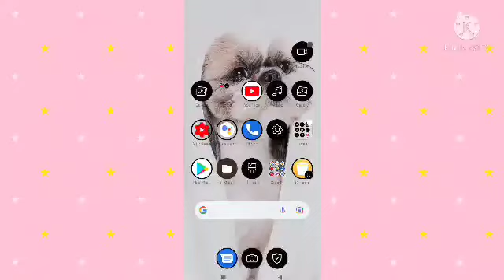PAANO KOPYAHIN ANG CHANNEL LINK MO(EASY)